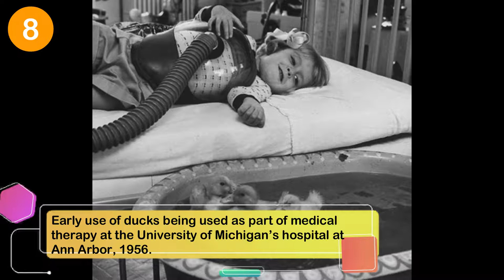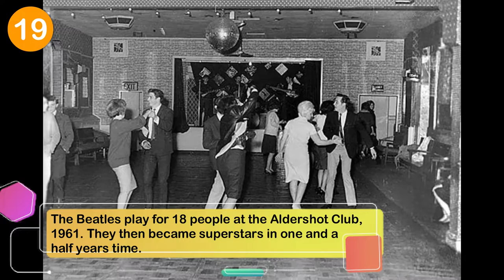21 Rare and Unbelievable Historical Photos You Just Have to See! 1930s, 1950s, 1970s, and More!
Historical events have been documented in books, scriptures, and even hieroglyphics for thousands of years. As important as these documents are, only since the invention of the camera have we been able to capture unbelievable moments in time and give you a sense of being there.

It’s strange to think that we could have witnessed epic moments in early history if photography were available at that time. Today, we are able to experience events that happened in the last hundred years and even earlier thru the magic of photography. Here are 21 historical photos that leave a lasting impact throughout our history.

From the 1930s to the 1950s and all the way to the 1970s, these incredible moments in time were all captured on film.

Popular Winkgo Videos:
5) Stray Shih Tzu Rescues Kitten from a Ravine and Cares for It Until Help Arrives